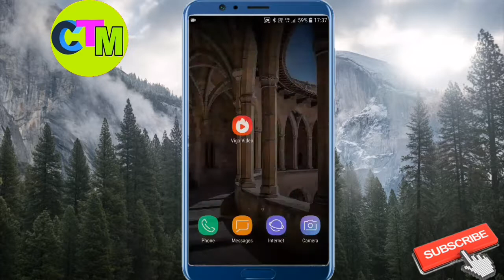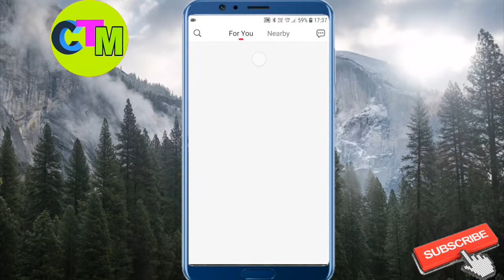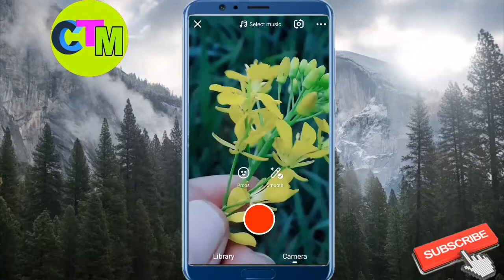Vigo video में DSLR जैसी video बनाए without lens के DSLR जैसी video